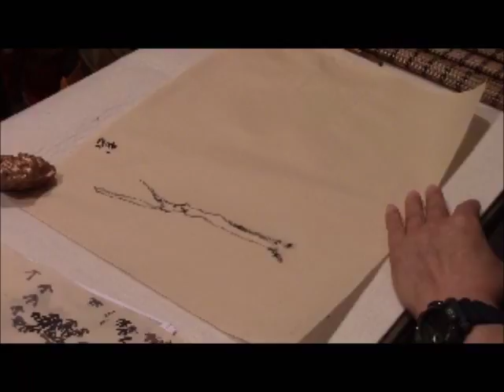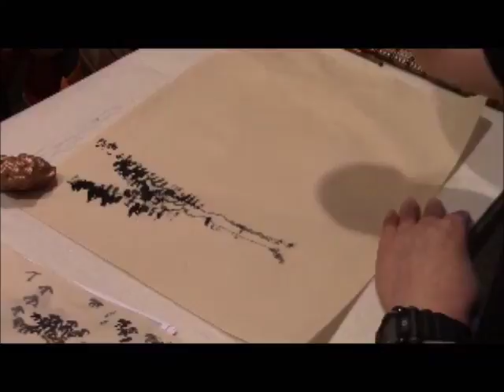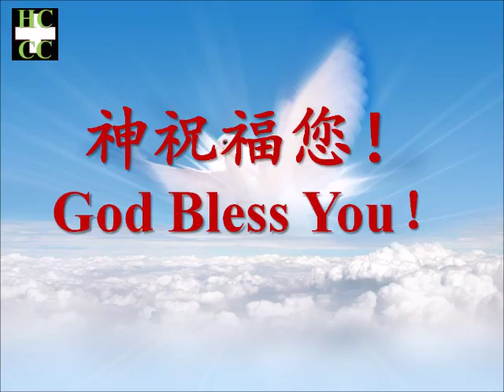How to painting tree leaves in traditional Chinese landscape painting with Prof Yang Yuanwei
Prof Yang Yuanwei's lecture and demo on how to painting tree leaves in traditional Chinese landscape painting